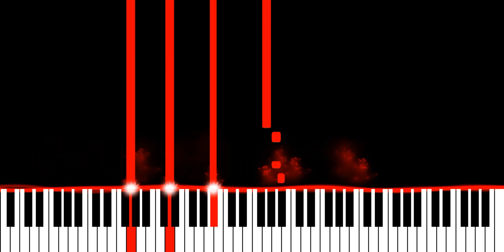K-391 & Brother Leo - Magic (Piano Synthesia Version)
Originally recorded and released by K-391 and Brother Leo.

∼ j ☺️